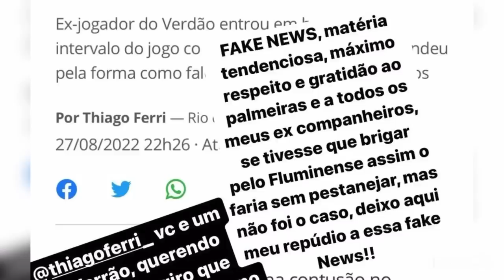TRETA? FELIPE MELO DISPARA CONTRA JORNALISTA!